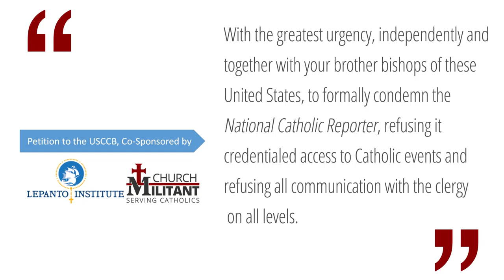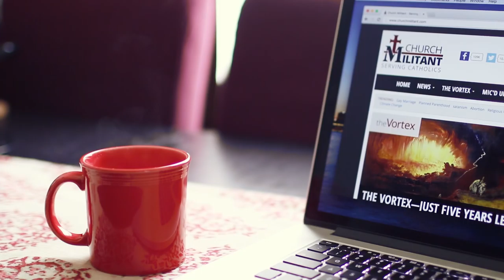The Vortex—Double Dealing